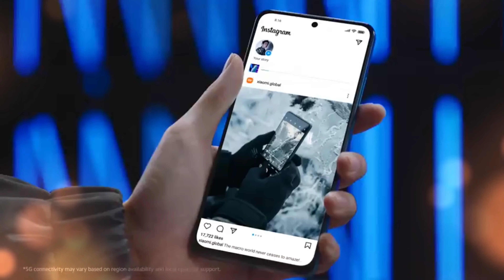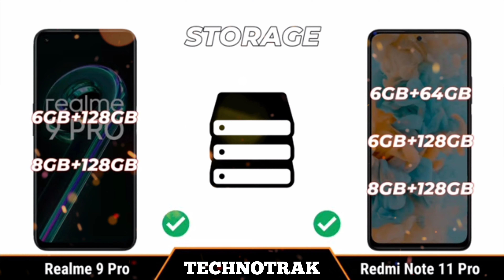Realme 9 Pro Vs Redmi Note 11 Pro ⚡ Full Comparison and review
{ आपका कोई सवाल हो तो कमेंट में पूछे }

धन्यवाद

YOUR QUESTIONS